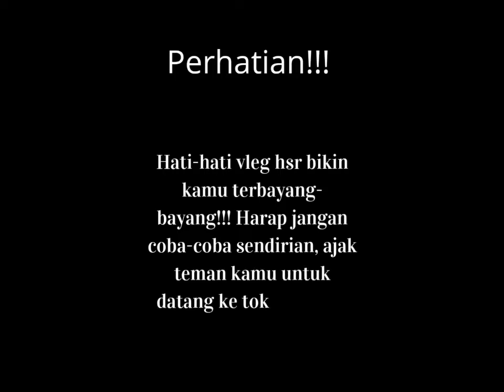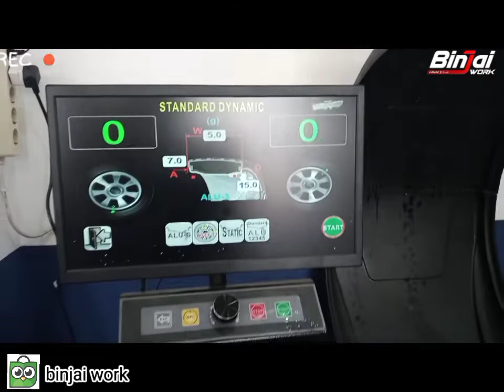Proses ganti ban Toyota Land Cruiser || HSR ||BINJAI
Senin-Sabtu : 08:30-18:00
Minggu/Tgl Merah: 09:30-18:00

PROMO & FASILITAS GRATIS DI TOKO KAMI:
  ~ Kartu Kredit
  ~ Home Credit
  ~ Kredivo
  ~ Akulaku
  ~ Indodana